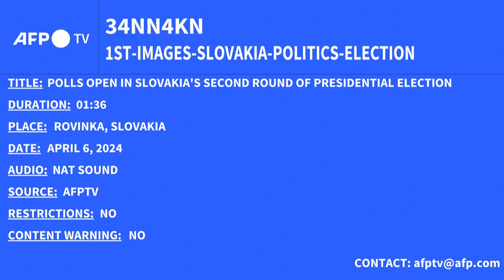Elections Open in Slovakia's 2nd Round of Presidential Polls